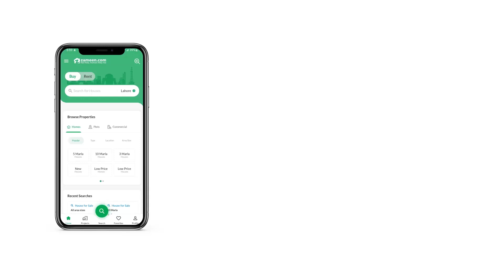10 MARLA RESIDENTIAL PLOT FOR SALE IN PARK VIEW CITY ISLAMABAD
PARK VIEW CITY | 10-MARLA | OVERSEAS BLOCK | ZONE I ISLAMABAD | INSTALLMENT PLOTS |
My Self UZMA AWAN, associated with ARSHMAAN MARKETING G-11 Markaz. We are proud to announce that we are no. 1 real estate agent in Islamabad. Park view city location is near BAHRIA ENCLAVE in the lush greens of BANI GALA.

The location of overseas block is at the most prime area in park view city near Gate 1, in ZONE IV on Molat road Overseas block is planned to offer an Impeccable life style, According to the international living standard.